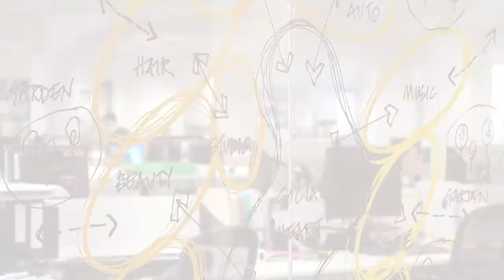Office Tour of Roger Tym & Partners - Soho Square, London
Roger Tym & Partners is a town planning, economic development and regeneration consultancy. The firm, established in 1973, has a long and respected track record in the public and private sectors.